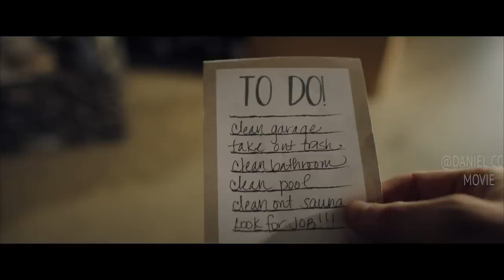Group Explore Horror Fun But End Up with Bloody Spree |THE FEAR INC EXPLAINED